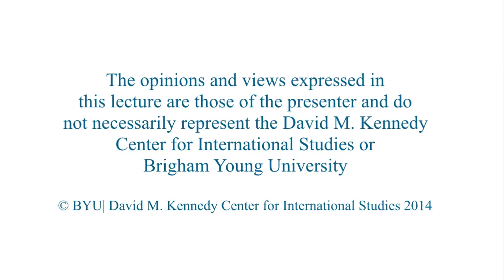A New EU Member State: Mission Accomplished or Mission's Start?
His Excellency Josip Joško Paro
Croation ambassador to the U.S.

Paro discusses the political history of Croatia and its recent integration into the EU.

04/04/2014